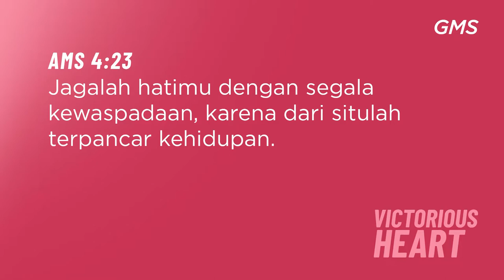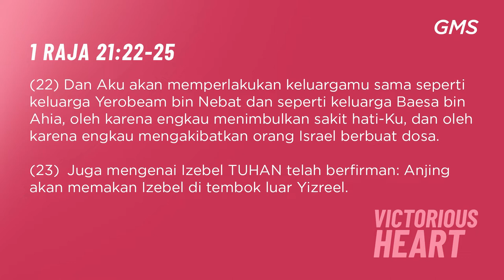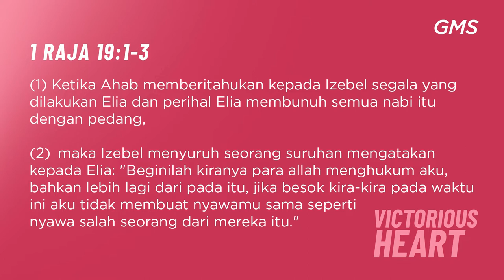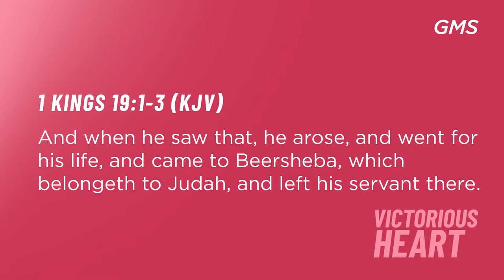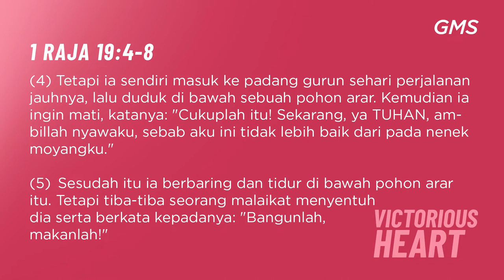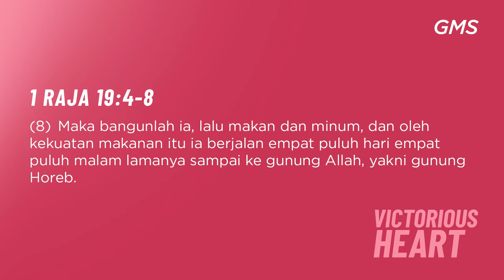GMS SOLO - Victorious heart - IBU LINAWATY